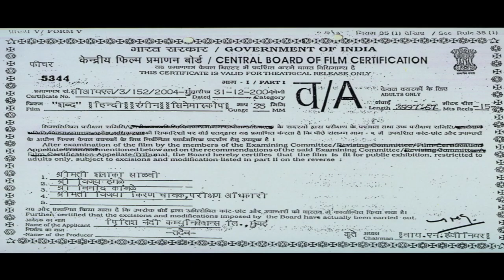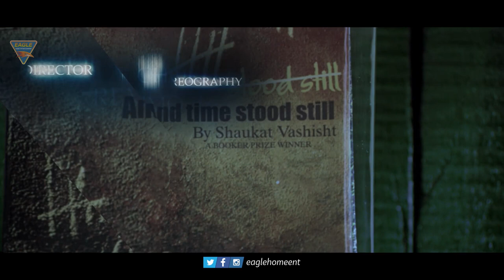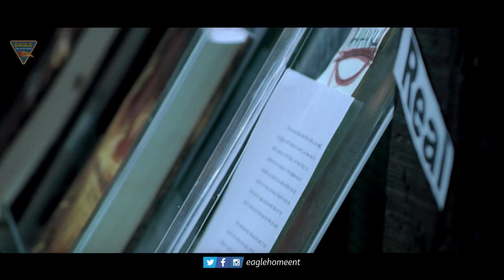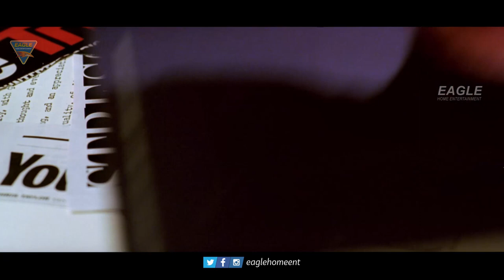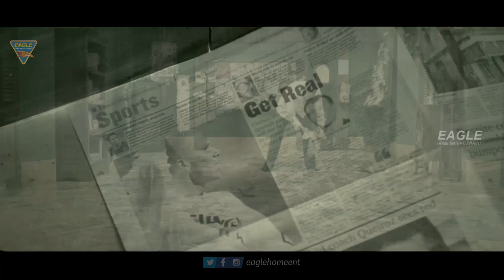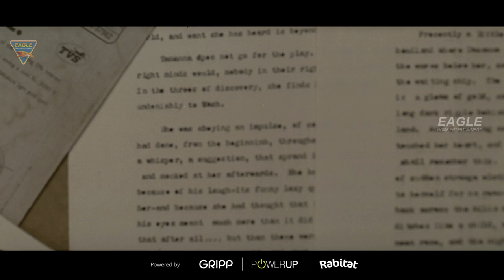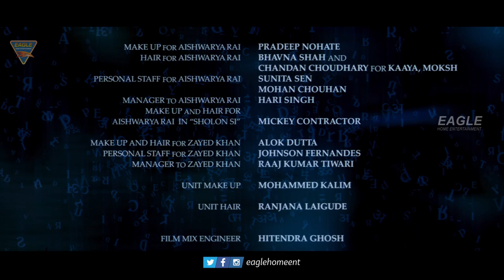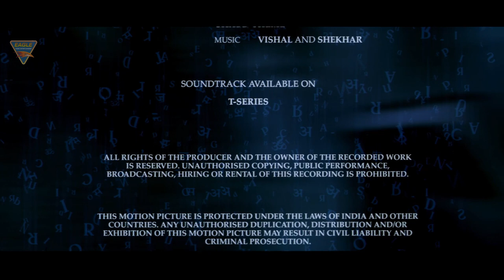Shabd ( शब्द ) Evergreen Beautiful Bollywood Love Story || Sanjay Dutt, Aishwarya Rai || Eagle Mini